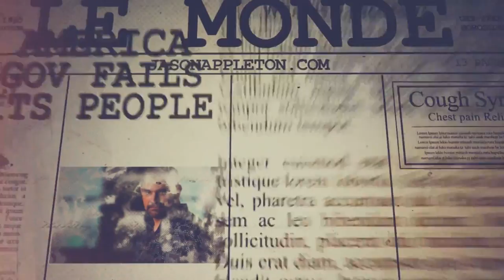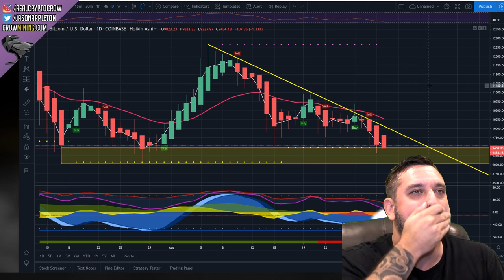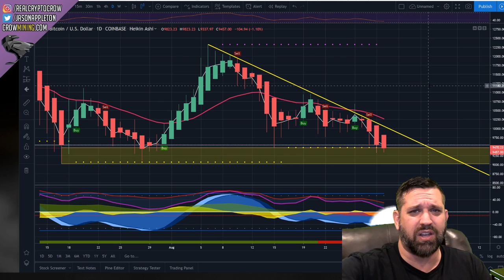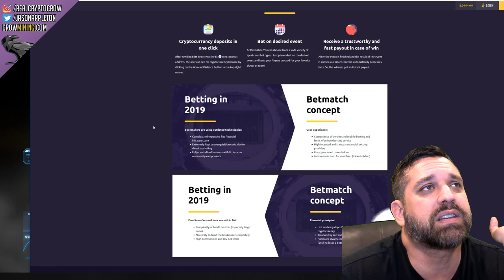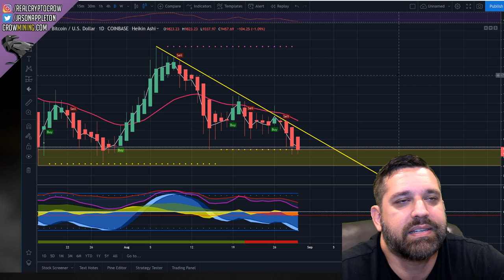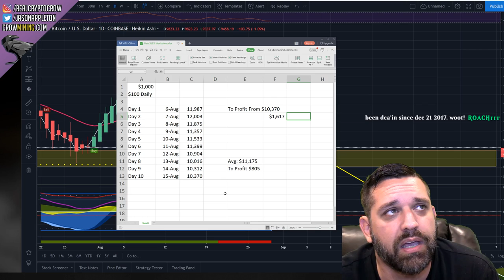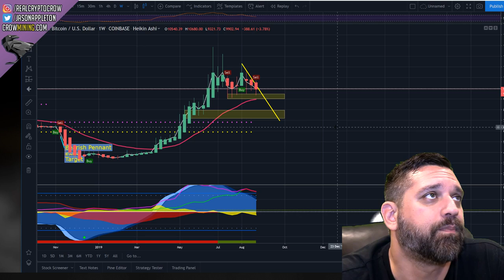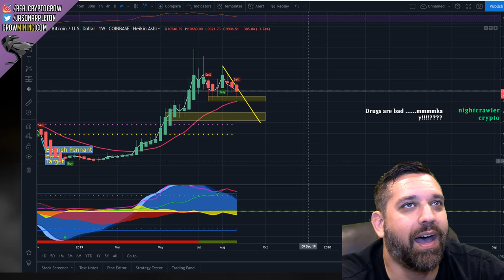How To Trade With $1,000 Right Now